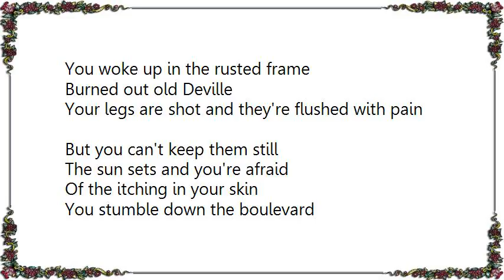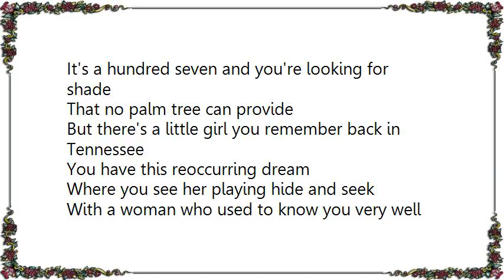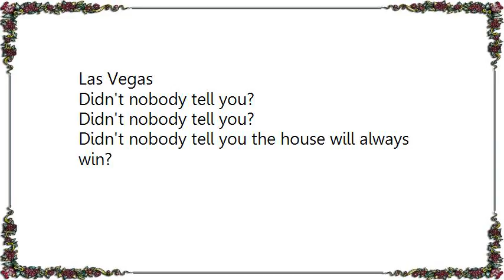Brandon Flowers - Welcome to Fabulous Las Vegas Lyrics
[Lyrics Brandon Flowers - Welcome to Fabulous Las Vegas]
You woke up in the rusted frame
Burned out old Deville
Your legs are shot and they're flushed with pain
But you can't keep them still
The sun sets and you're afraid
Of the itching in your skin
You stumble down the boulevard
Of neon encrusted temples
You're looking for the grace of God
In the arms of a fellow stranger
Disciples hand you catalogs of concubines
As you stumble down the boulevard crying Hosanna

Welcome to fabulous
Welcome to fabulous
Las Vegas
Give us your dreamers, your harlots and your sins
Las Vegas
Didn't nobody tell you the house will always win?

Cameras on the ceiling tile no place for you to hide
It's a hundred seven and you're looking for shade
That no palm tree can provide
But there's a little girl you remember back in Tennessee
You have this reoccurring dream
Where you see her playing hide and seek
With a woman who used to know you very well

Sunsets and neon lights
Call girls and neon lights
Black jack and lady luck
Cocaine and lady luck
You call upon her on holy knees tonight

In Las Vegas
Las Vegas
Didn't nobody tell you?